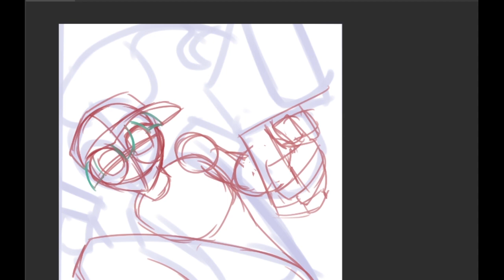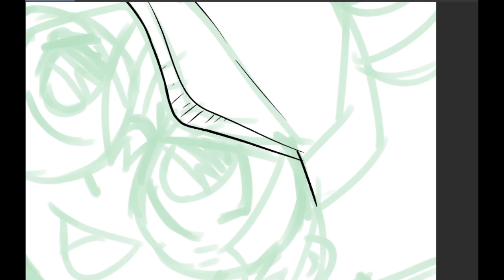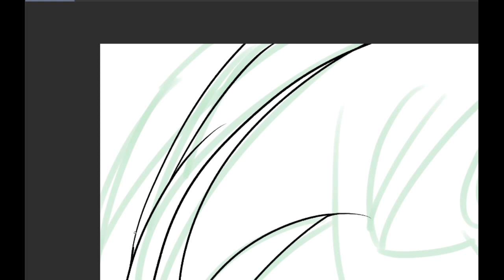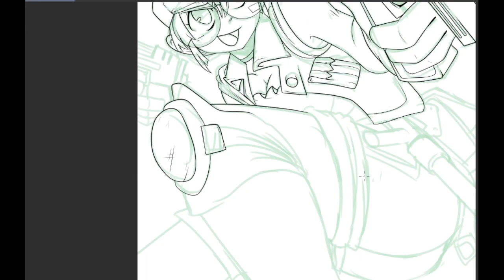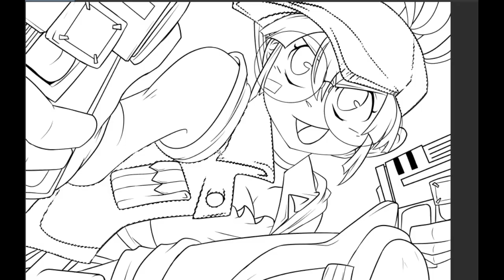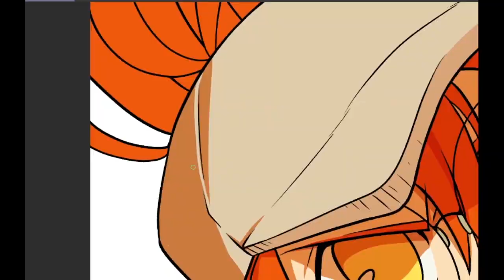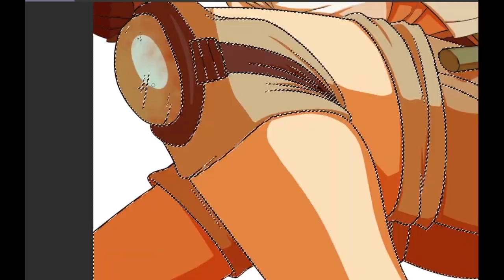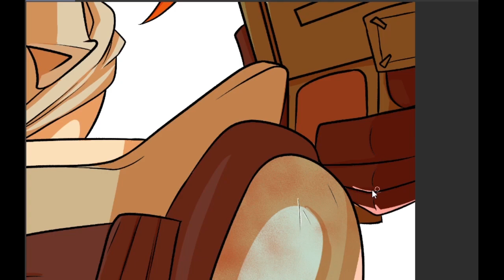Fio - Metal Slug fanart [SPEEDPAINT]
Songs
00:00 - Judgement: Metal Slug X
03:07 - Livin on the Deck: Metal Slug 2
06:56 - Main Theme: Metal Slug